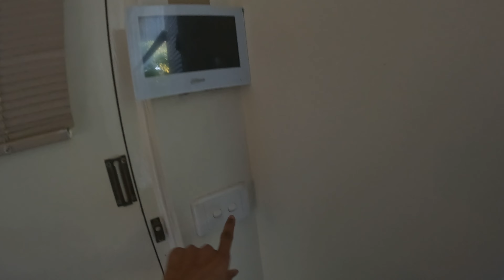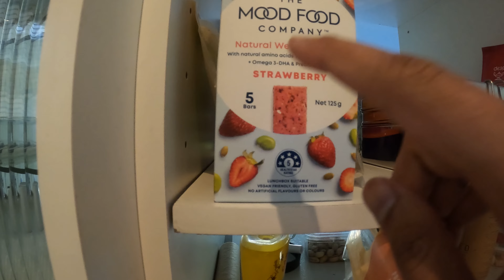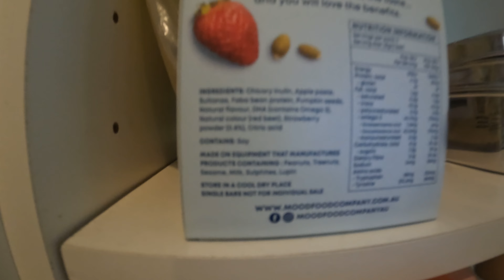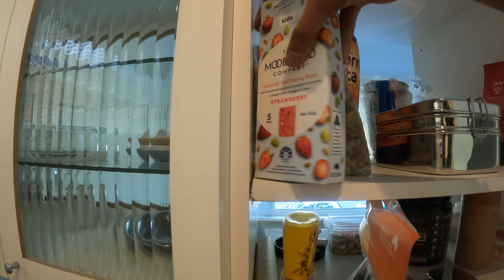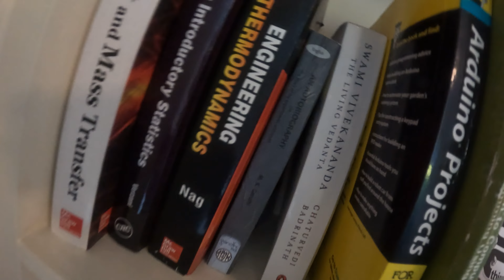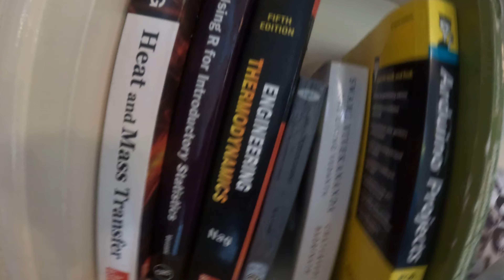Vlog No 1